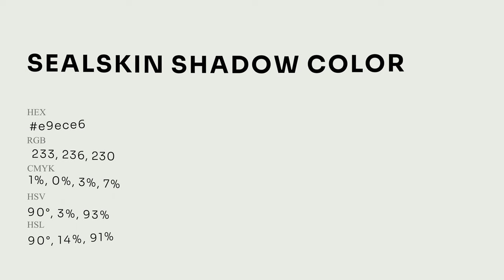Sealskin Shadow color e9ece6 hex Warm Grey color e9ece6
What color is Sealskin Shadow ? e9ece6 hex, Warm Grey color e9ece6

Hex e9ece6 Color Code is also known as Sealskin Shadow color

Hex e9ece6 Color code in RGB color code model is created after adding 91.37% red color, 92.55% green color and 90.2% blue color.
Hex e9ece6 Color code in CMYK color (process color) code model is generated after subtraction of 01% cyan, 0% magenta, 03% yellow, 07% black.